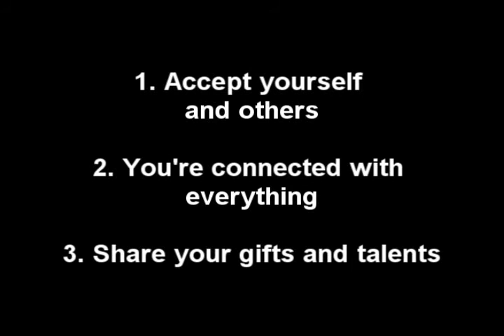Peace on Earth: 3 Great Tips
The holistic Dr. Phil, Phillip Mountrose, shares 3 tips for having peace on earth.